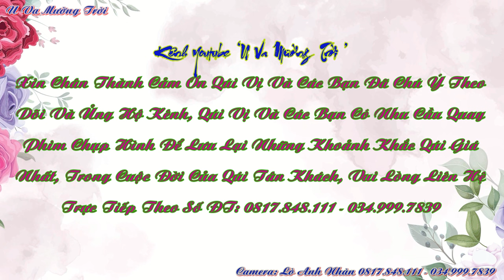NHẢY NHẠC SÀN THÁI TÂY BẮC MỪNG TÂN GIA, GĐ HẶC & HOA BẢN CHIỀNG TÔNG, THANH YÊN, ĐIỆN BIÊN